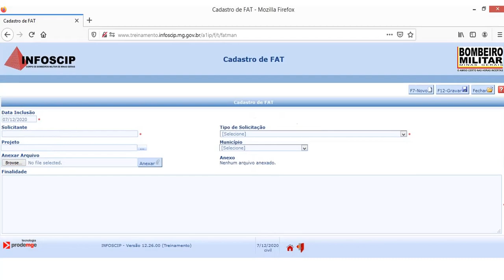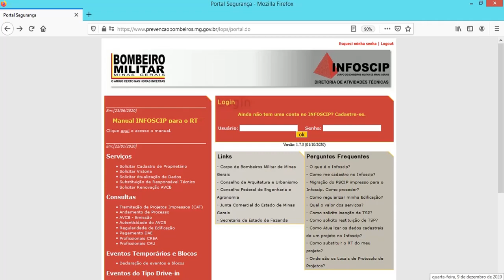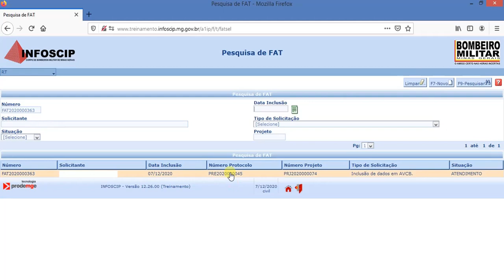🔥 Como confeccionar um Formulário de Atendimento Técnico - FAT.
O Infoscip, Sistema de Informações do Serviço de Segurança Contra Incêndio e Pânico, foi desenvolvido pelo Corpo de Bombeiros Militar de Minas Gerais, em parceria com a Prodemge (Companhia de Tecnologia da Informação do Estado de Minas Gerais) e com algumas Secretarias de Estado como parte dos Projetos Estruturadores do Governo de Minas Gerais.

O Infoscip tem por objetivo simplificar as ações do Serviço de Segurança Contra Incêndio e Pânico (SSCIP), possibilitando a tramitação digital dos Processos de Segurança Contra Incêndio e Pânico (PSCIP) e meios de coordenação e controle modernos. Possibilita, ainda, meios versáteis de consultas e solicitações de outros serviços do setor de prevenção contra incêndio e pânico no Estado de Minas Gerais por meio da internet.

Neste vídeo é demonstrado o procedimento para confeccionar e protocolar um Formulário de Atendimento Técnico (FAT) no sistema INFOSCIP do Corpo de Bombeiros Militar de Minas Gerais.
Assista ao vídeo para mais informações.

Para conhecer mais funcionalidades do sistema baixe o manual do Infoscip acessando